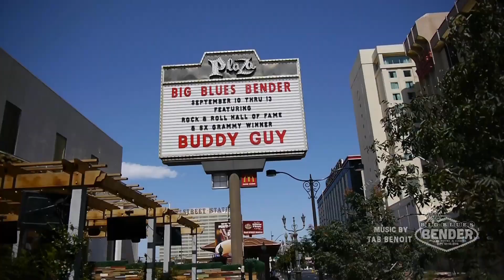Big Blues Bender 2015 Video Compilation featuring Tab Benoit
Tab Benoit shows us why he is the HEART of the Big Blues Bender!!!